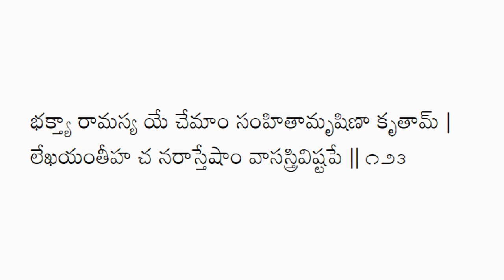ఉద్యోగం కోసం శ్రీ రామ పట్టాభిషేకం సర్గ నేర్చుకుందాం | Hema Nanduri | Rojukoslokam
Rama Pattabhisheka Sarga

Ramayanam
Sri Rama pattabhishekam
Learn sri rama pattabhisheka sarga with lalitha and hema nanduri part 2